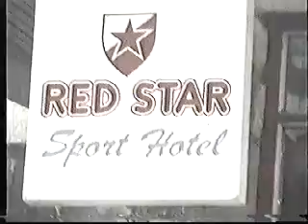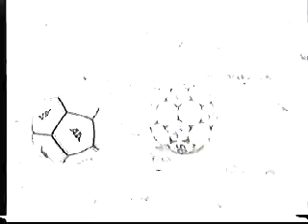Reportaza o pripremama Kosmaj FK Sopot razgovor s fudbalerima i Vladanom Lukicem RTV Mplus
Reportaza o pripremama Kosmaj FK Sopot  razgovor s fudbalerima i Vladanom Lukicem RTV Mplus ( autorska prava, zabranjeno presnimavanje i javno emitovanj snimka i del...